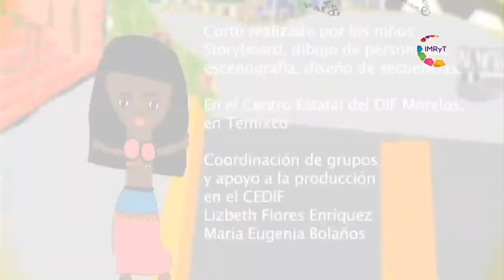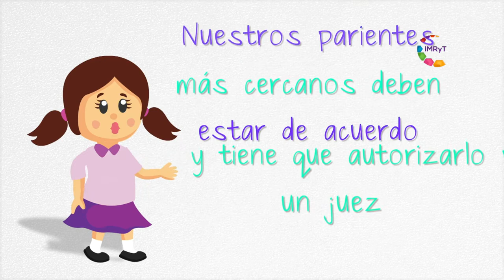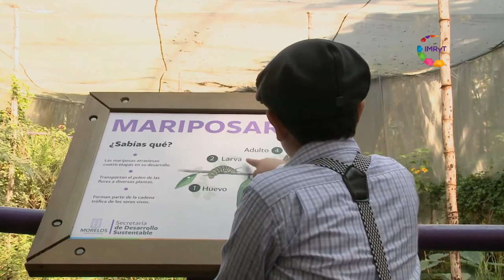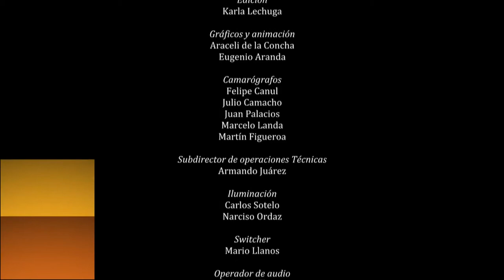Derecha la flecha - Difundiendo tus derechos 17